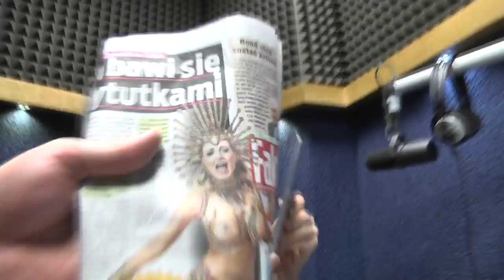Wydrzyj nam tableta!